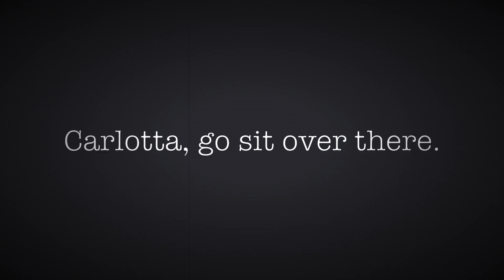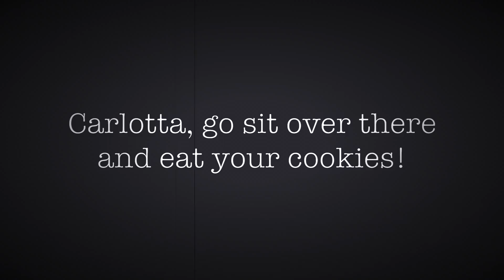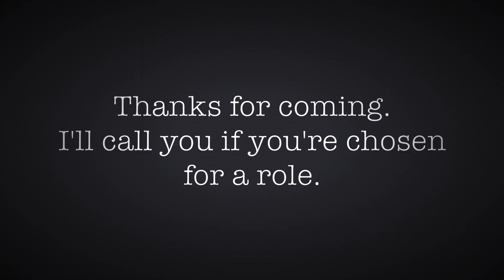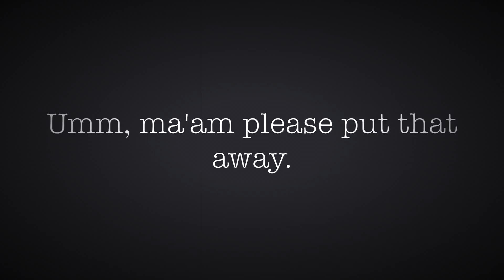The Audition -- a silent film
Auditions for a theatrical production go haywire thanks to a certain little girl...

((Apologies for the stuff in the background))